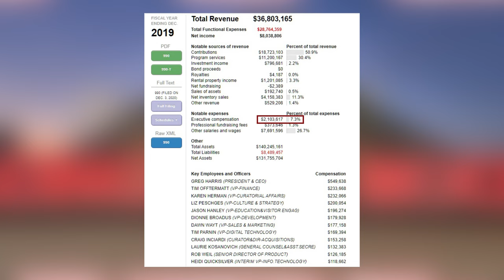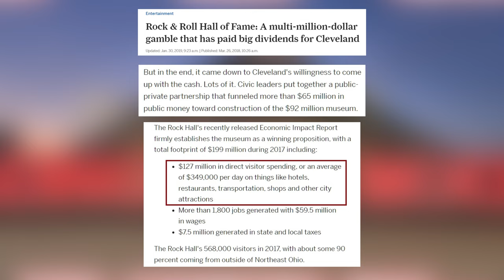The Rock & Roll Hall Of Fame Is A Mess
It's that time again! The Rock & Roll Hall of Fame has nominated more music artists for possible induction in 2022! It's always a controversial ceremony because it seems nobody can ever agree on who the Hall inducts. Here's my take on the mess!